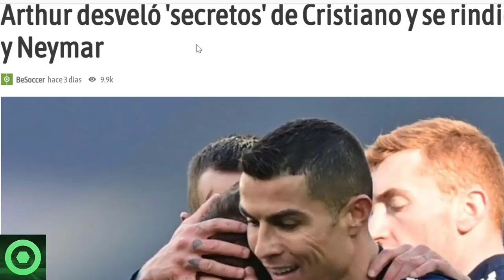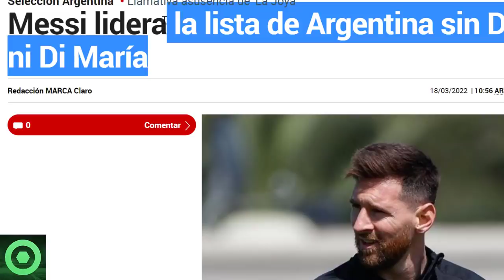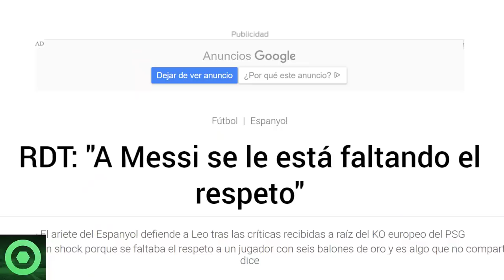🔴 NUEVAS NOTICIAS de MESSI desde BARCELONA y ARGENTINA 🔴 ARTHUR SORPRENDE con LEO MESSI y NEYMAR 🟥